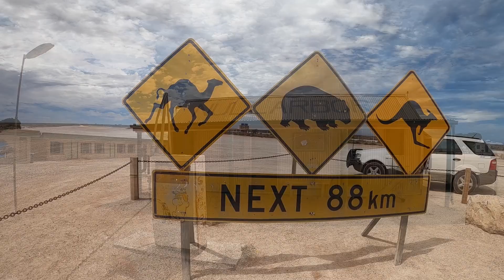Lappin with FLAIR! Ep 12 - Crossing the NULLARBOR | Finding a REMOTE Island PARADISE!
Join us as we tackle the Nullarbor, finding an amazing Camp spot in the Great Australian Bight! We make it into Western Australia and find an AMAZING Island to explore!